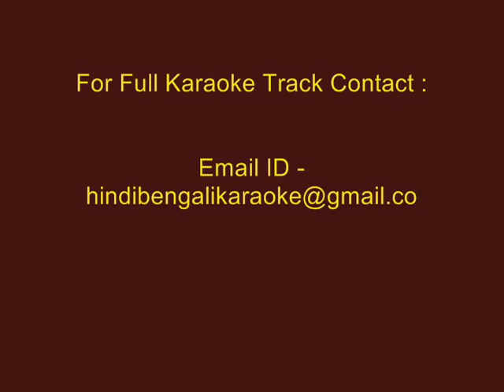O Chand Samle Rakho - Karaoke - Manna Dey